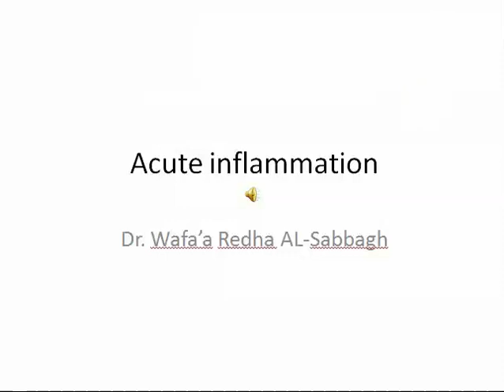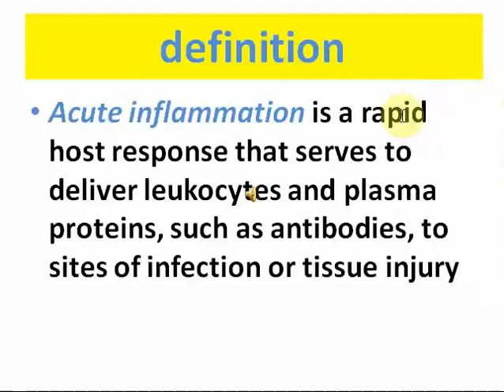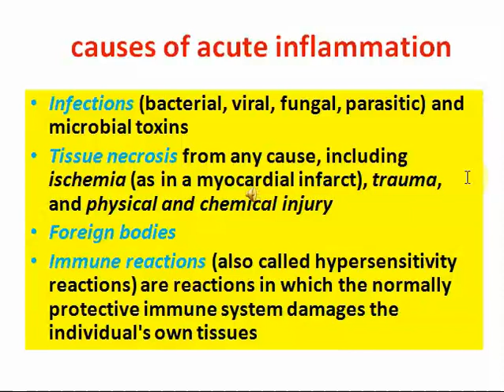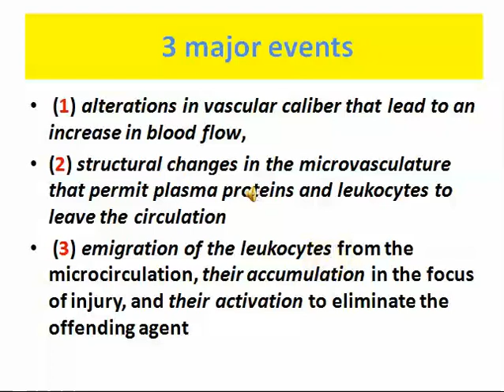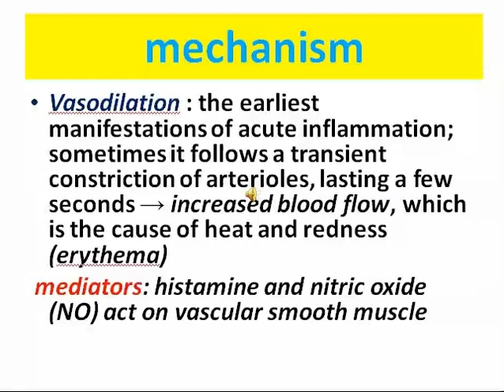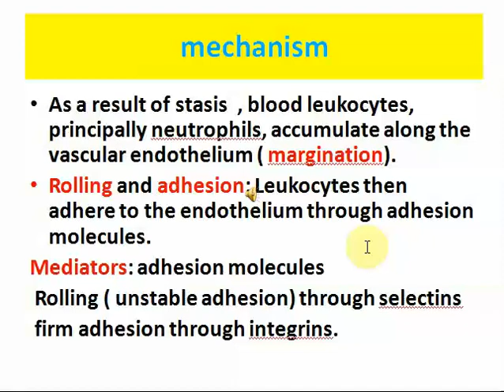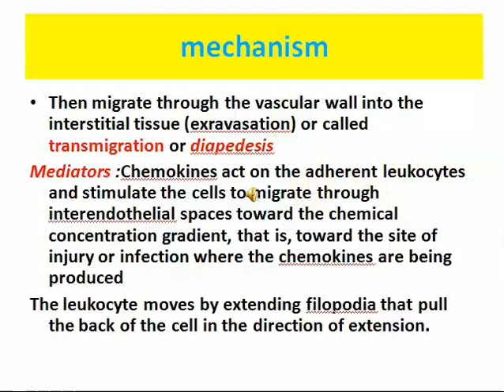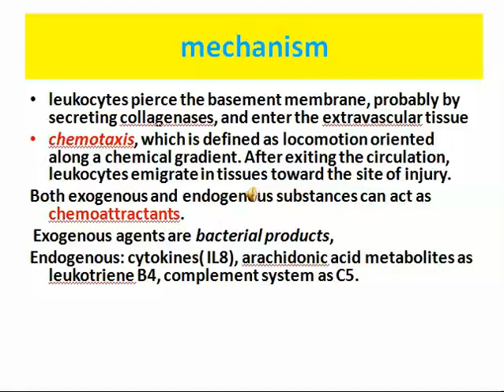باثو نظري - المحاضرة 2 • الجزء الثاني